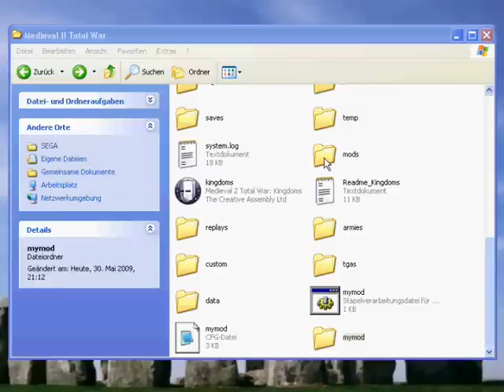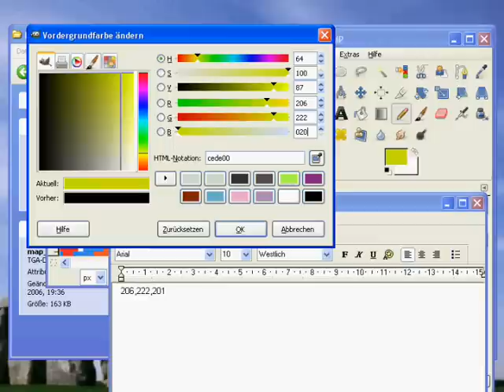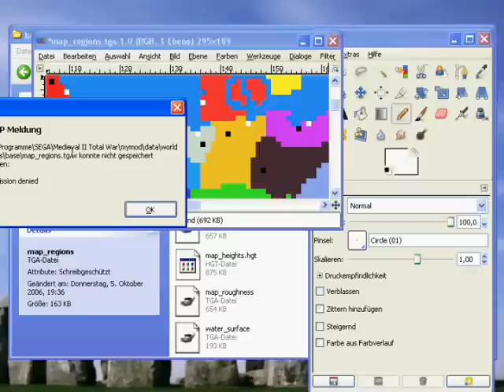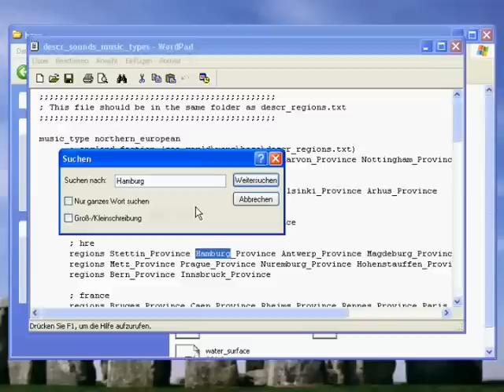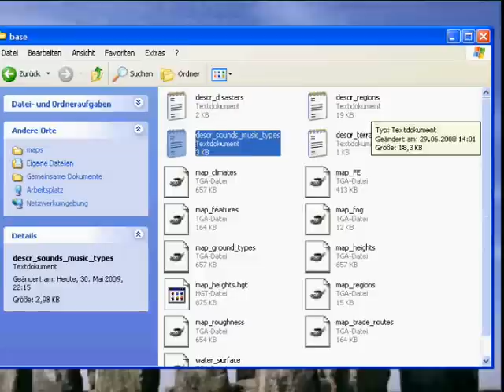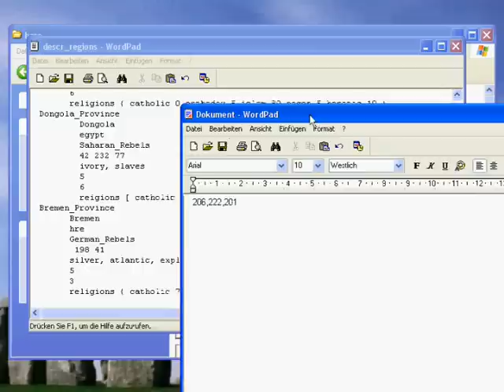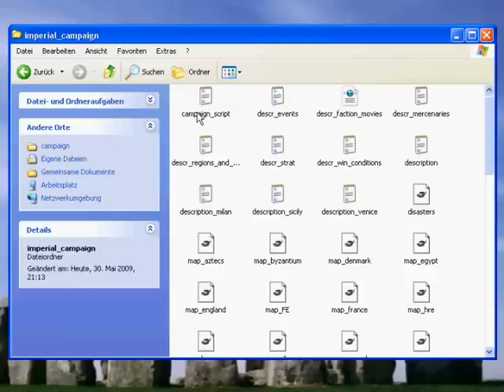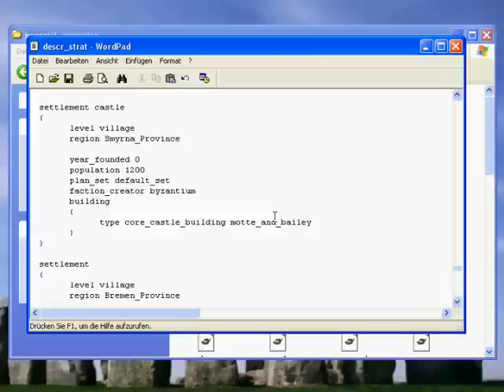Tutorial: Region Modden bei Medieval 2 Total War 1/2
German:
Eine Region bzw Stadt modden.
Viel Spaß beim video,bei fehler system.log schaue, der befindet sich im Medieval II Total War ordner;)

English:
A region or city modden. A lot of fun with video, with mistake system.log looks, is that in the Medieval II Totally Was folder;)